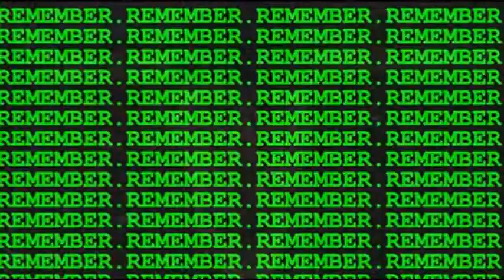Music Video 1 - To Boldly Flee (2012)